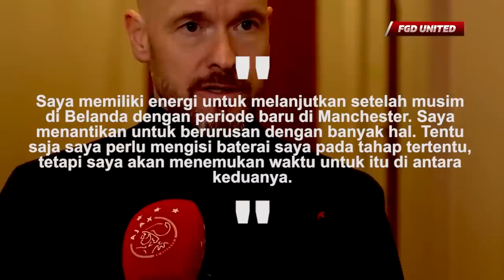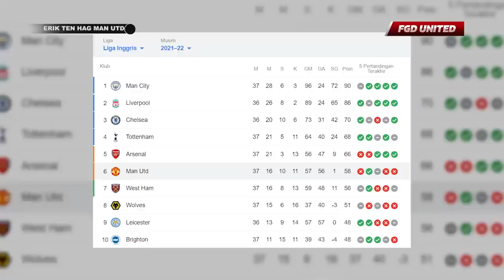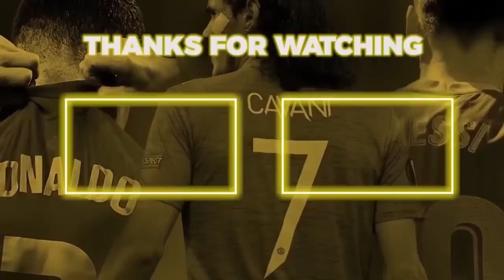DIAM-DIAM SUDAH LATIH MU ⁉️ Lihat Apa Yang Ten Hag Lakukan Di Latihan Man United Pekan Ini